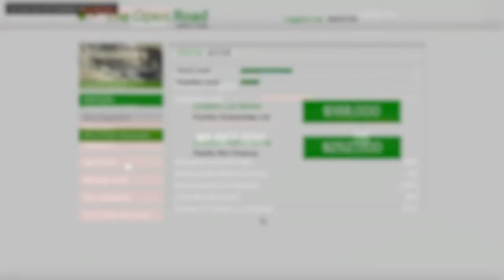GTA ONLINE Double Money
GTA Online: Doubvle money wqeek May 7 - May 13.
Double money MC, Bunker and Transform races.
Free alien suits and discounts on cars.